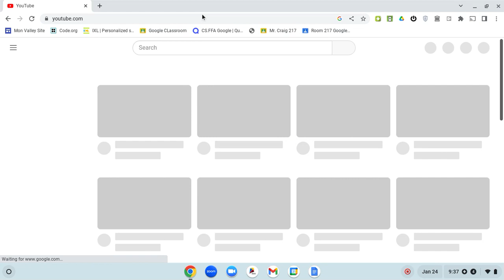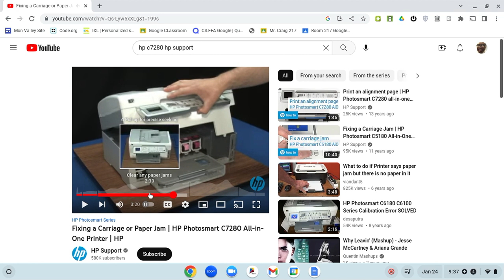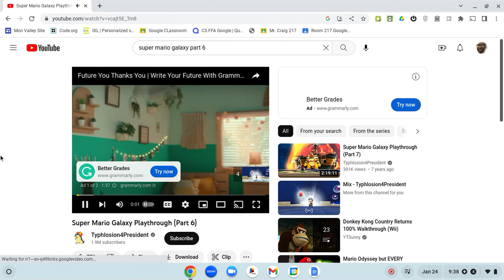Skunk Raccoon HP Photosmart C7280 The Lumas Will Go Away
Skunk To Check The Rest Of The Paper Path Check For Jams Through The Cartridge Access Door Hi DaDa Raccoon Hi DaDa Skunk 2010 It Was A Long Time Ago Goodnight You Really Want The Lumbas To Go Away Loving Your Mother Lumba Matt Matt Matt DaDa Thats Stealing Matt Matt Make Some Noise Matt Matt Neat Miss Maddie Who Picked You Up Today Your Dad Your Doing A Good Job Matti If The Error Displays Again